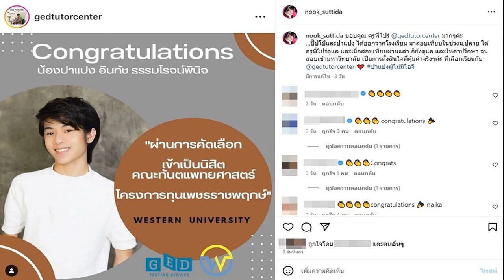ป่าน ณิชาภัทร ควีนแฟชั่นนิสต้าไทย ที่ Louis vuitton เลือกให้สวมใส่ชุดเพียงหนึ่งเดียว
ป่าน ณิชาภัทร ควีนแฟชั่นนิสต้าไทย ที่ได้มีโอกาสเหยียบพรมแดงระดับโลก กับบิ๊กอีเวนต์สำคัญ Met Gala 2023 งานที่รวมคนดังแวดวงแฟชั่นที่มีสีสัน

สิ้นสุดการรอคอยกับบิ๊กอีเวนต์สำคัญระดับโลก Met Gala 2023 หนึ่งทีปีหน งานพรมแดงที่คนทั้งโลกรอคอย งานที่รวมคนดังแวดวงแฟชั่นที่มีสีสัน และเป็นไวรัลไปทั่วทุกมุมโลก กว่า 600 คน จัดขึ้นทุกวันจันทร์แรกของเดือนพฤษภาคมของทุกๆ ปี ณ Metropolitan Museum of Art Costume Institute นิวยอร์ก สหรัฐอเมริกา
ป่าน ณิชาภัทร
ในปีนี้ เมต กาล่า ประจำปี 2023 มาในธีมสดุดีให้กับผลงานความคิดสร้างสรรค์ตลอดช่วงชีวิตของวีรบุรุษแห่งโลกแฟชั่นผู้ล่วงลับอย่าง Karl Lagerfeld สร้างความตื่นเต้นให้กับเหล่าสาวกแฟชั่นทั่วโลกอย่างมาก

โดยปีนี้เป็นความภาคภูมิใจอย่างต่อเนื่องเป็นปีที่4 กับการปรากฏตัวหนึ่งเดียวของคนไทยที่ได้มีโอกาสเหยียบพรมแดงระดับโลก เธอคือ ป่าน ณิชาภัทร สุภาพ ไอคอนแฟชั่นนิสต้าสัญชาติไทย ตัวมารดายืนหนึ่งผู้ในวงการแฟชั่นระดับโลก Image consultant ผู้ดูแลภาพลักษณ์และพีอาร์ระดับชั้นนำ ให้ทั้งดาราไทย แบรนด์ไทย และดาราฮอลลีวูด ในแวดวงอุตสาหกรรมแฟชั่นของโลก
งานนี้ควีนเมทกาล่าฟอร์มไทยแลนด์ ป่าน ณิชาภัทร มาในลุกส์ควีนนางพญา อลังการงานคอสตูมด้วยชุดเดรสแบรนด์ดังระดับโลก Louis vuitton ที่มีมูลค่าราว 4 ล้านบาท ซึ่งทางแบรนด์หลุยส์ วิตตอง บรรจงคัดสรรเลือกให้ ป่าน ณิชาภัทร ผู้หญิงคนเดียวของโลกเป็นผู้ถ่ายทอดชุดเดรสสุดพิเศษชุดนี้ในงานนี้ คงความเอกลักษณ์ความอมตะและคลาสิคกับชุดสองเลเยอร์ ขาว-ดำ ตัดกันแบบลงตัว ใส่ใจรายละเอียดปักด้วยขนนกสีขาวนับแสนชิ้น สร้างความฮือฮาบนพรมแดงเมทกาล่า 2023 แบบสุดๆ
ผสมผสานความเวอร์วังด้วยเครื่องเพชรสร้อยคอจากแบรนด์ Flavia พร้อมกับ เครื่องประดับแหวน และข้อมือจากแบรนด์ไทยซอฟต์พาวเวอร์สู่สากลจากแบรนด์ Beauty gems คอมพลีตลุกส์ออกมาอินเตอร์สับสับ สวยเป๊ะไม่อายใครในโลก ตีมูลค่าเป็นเงินบาทในการเข้าร่วมงานเมทกาล่าองค์ประกอบทั้งเรือนร่างของ ป่าน ณิชาภัทร มูลค่าสูงกว่า 20 ล้านบาท
ภายในงานยังอัดแน่นไปด้วยเซเลบคนดังระดับโลกอย่าง Michaela Coel,Pen?lope Cruz,Roger Federer,Dua lipa, Anna wintour,Naomi Campbell,Jackson Wang,Doja Cat,Halle Bailey,Jennie Blackpink,kendall jenner และเหล่าซุปตาร์จากทั่วทั้งวงการฮอลลีวูด
การได้ไปเยือนบนพรมแดงปีที่4 ของ ป่าน ณิชาภัทร ควีนเมทกาล่าไทยแลนด์ ไม่ใช่เรื่องง่ายๆ ถือเป็นบันทึกหน้าประวัติศาสตร์ครั้งสำคัญของวงการแฟชั่นไทยที่ควรจดจำ เพราะแสดงให้เห็นถึงศักยภาพของหญิงไทย ที่เต็มไปด้วยประสบการณ์ความปัง ความรู้ด้านแฟชั่น และเทสต์แฟชั่น เธอคือป่าน ณิชาภัทร แฟชั่นนิสต้าไอคอนแฟชั่นสัญชาติไทยที่คนทั้งโลกในวงการแฟชั่นต้องกดไลก์ให้